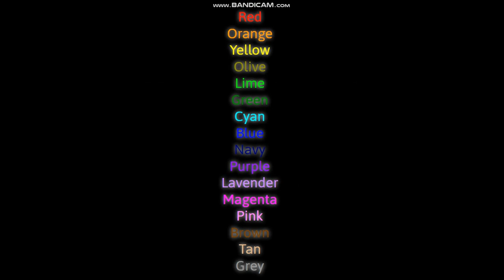Fan Algicosathlon Day 0 (SIGN-UPS, 16/16 FULL)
yoy a new series
and i will make more than 1 episode
yey
Navy - Eletrco Eletrco II
Red - EpicElectro Algodoo
Green - Cloudy TPOT
Blue - Noisefull
Tan - Charles Jacob Pascual
Lime - Cristian Martinez
Orange - Wrecking Games
Cyan - ECLIPSE RANTS AND RACES
Brown - Kastu Chan the 2nd
Grey - Cchris Jjohn
Purple - Redpro vn
Magenta - BookDudePlayz
Lavender - A Sherb Boi
Olive - Tim Segar
Yellow - ERASER Fan
Pink - Rhys Ng